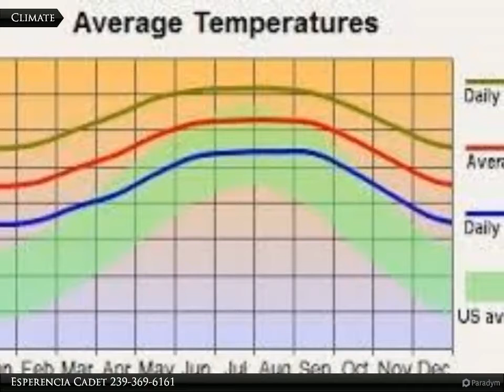716 Kohler Ave.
716 Kohler Ave.

Nice opportunity to own this over sized corner lot. Seller has other lots available in the same are call today for individual or package deal

Esperencia Cadet
Coldwell Banker Preferred Properties